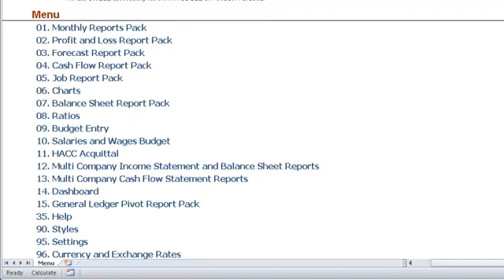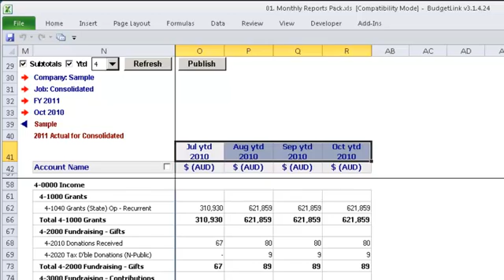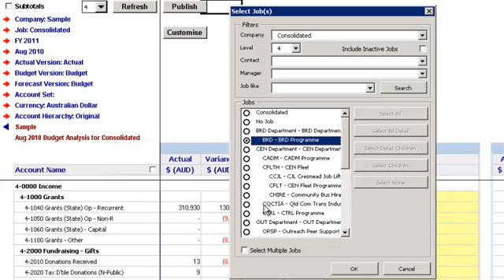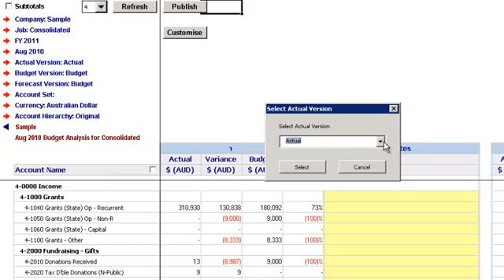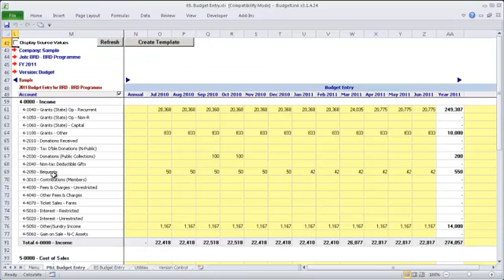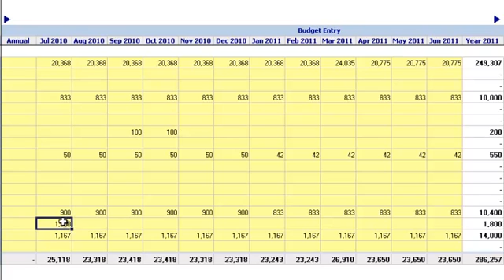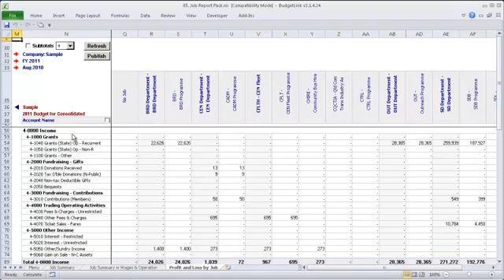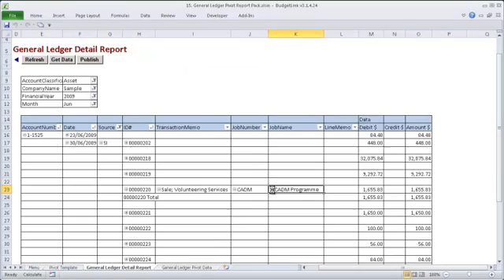BudgetLink - Job Budget Analysis, Consolidated Financial Statements &Cashflow Forecasts for MYOB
See how you can use BudgetLink to update Excel reports with budget and MYOB data with just a click of a button and without any errors.  BudgetLink is a highly flexible and adaptable enterprise level budgeting, forecasting, consolidating and reporting tool.